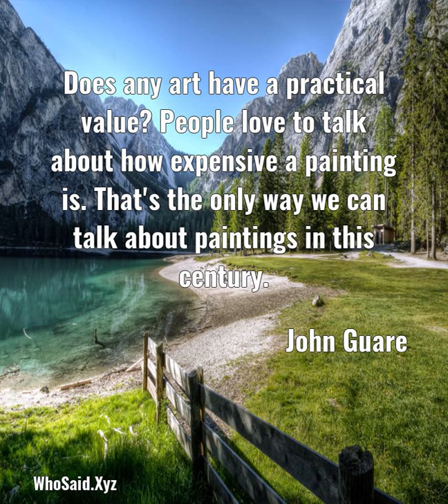John Guare: Does any art have a practical value? People love to tal......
Does any art have a practical value? People love to talk about how expensive a painting is. That's the only way we can talk about paintings in this century.  A quote from, John Guare